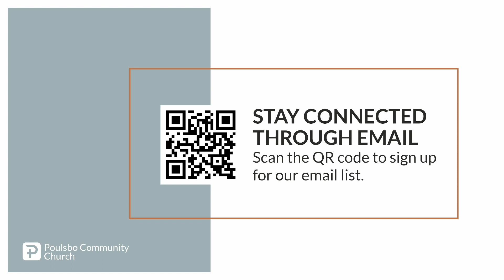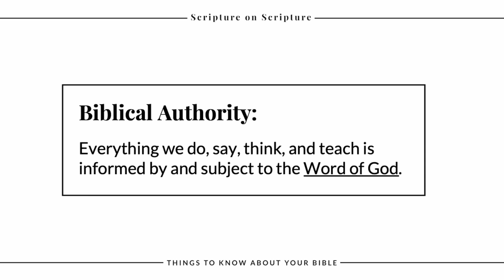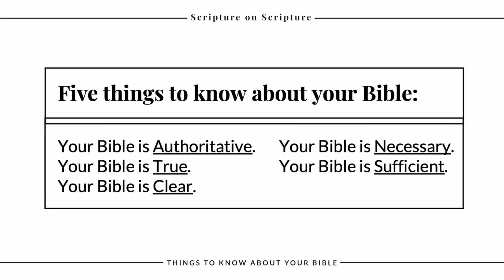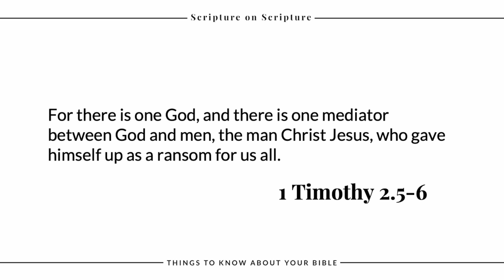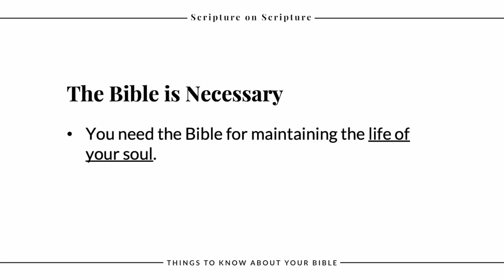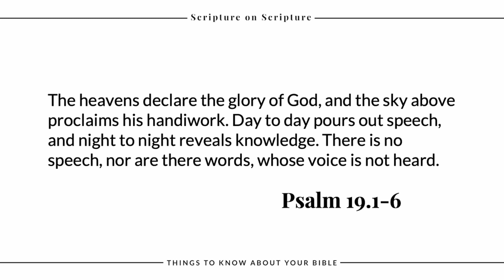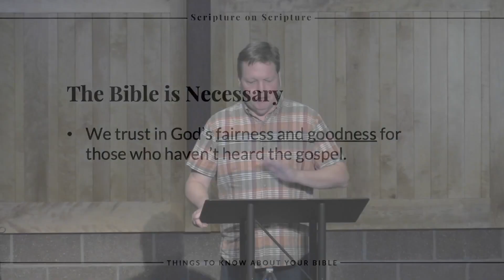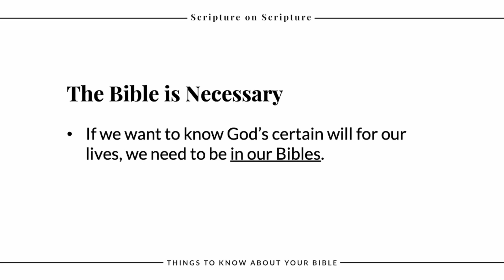The Bible is Necessary | Sunday Service | Oct 3rd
Time Stamps:
0:00 -  Service
15:27  - Message